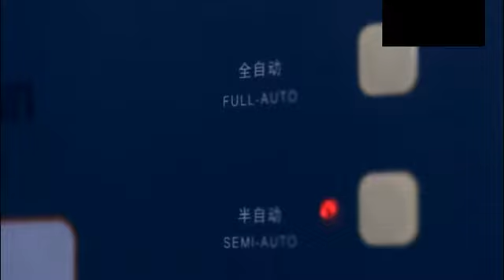SHOE HEEL NAILING MACHINE